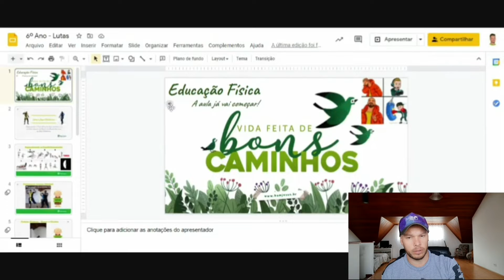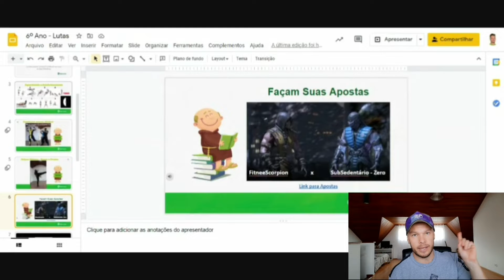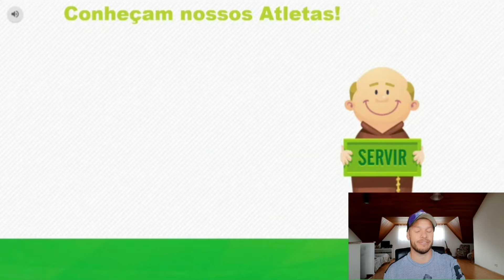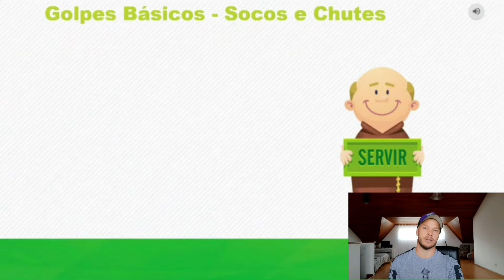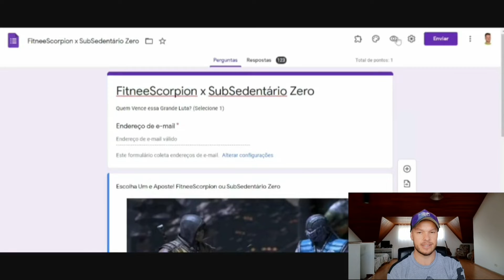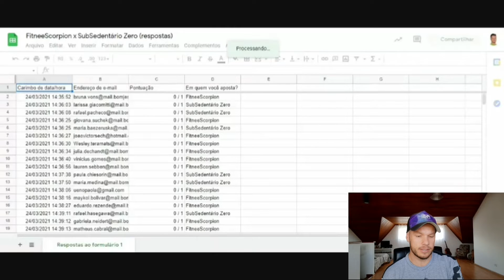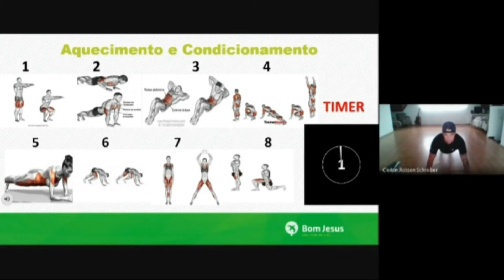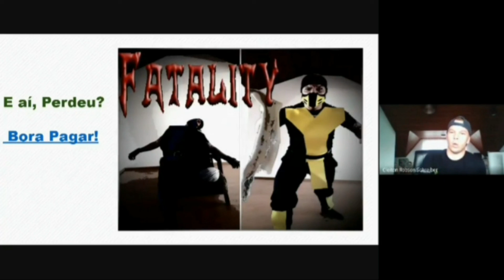COMO DAR AULA DE LUTAS ONLINE - [Educação Física Online] Lutas - Aula Prática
Pessoal, segue uma ideia que usei para realizar uma aula com o conteúdo de Lutas para a disciplina de Educação Física!
esse recurso de GIF pode ser usado em outras opções de atividades também!
se curtir o video, comenta qual conteúdo quer saber uma forma prática de trabalhar no ensino remoto de Educação Física
Grande Abraço!